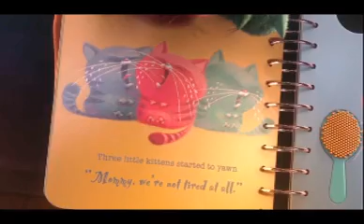despicable me tom style trailer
a boy genius takes care of the girls